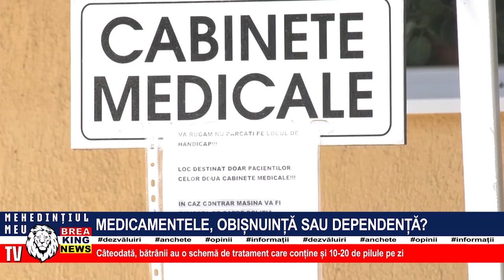MEDICAMENTELE, OBIȘNUINȚĂ SAU DEPENDENȚĂ